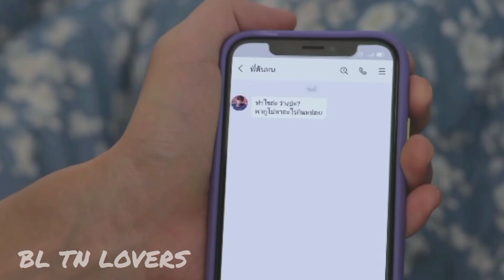Thai bl series edit in Tamil song💘💖💕